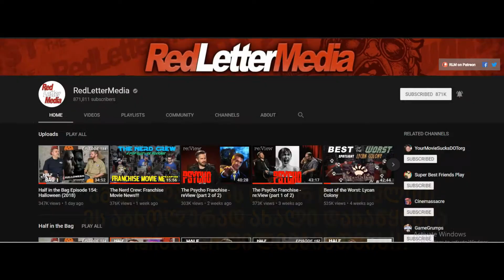განხილვა - Halloween / ჰელოუინი (2018)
1978 წლის Halloween-ის ოფიციალური გაგრძელება, თუმცა იმავე სახელწოდებით. ბევრად უფრო ცუდს ველოდი, მაგრამ არაა ურიგო ^_^

მუსიკა - John Carpenter, Cody Carpenter, and Daniel A. Davies - ფილმის ოფიციალური საუნდტრეკის ნაწილი.